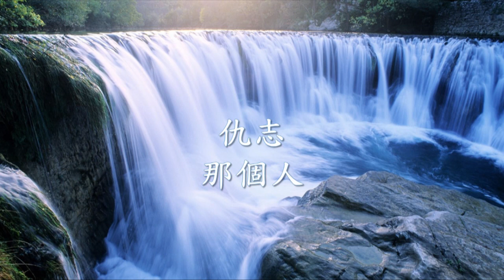仇志《那個人》.mp4